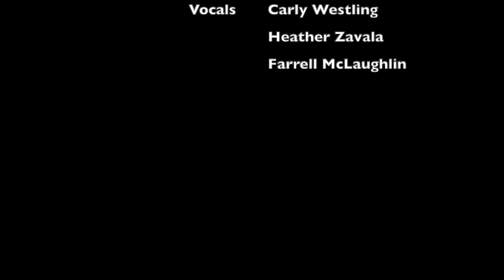Short Demo Reel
The Newport Nightingales performing a variety of Andrews Sisters and Boswell sisters covers

Featuring:
Hamody Hindi on guitar
Bernardo Gomez on bass
Charles Pike on drums
John Moak on trombone
Heather Zavala, Carly Westling and Farrell McLaughlin on vocals